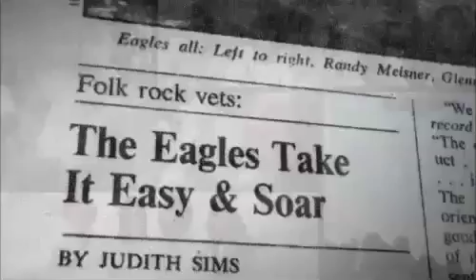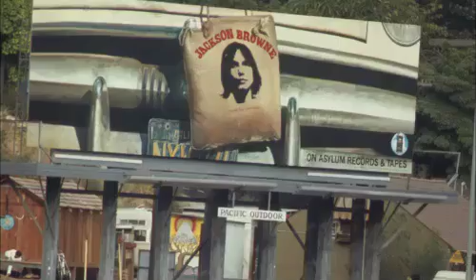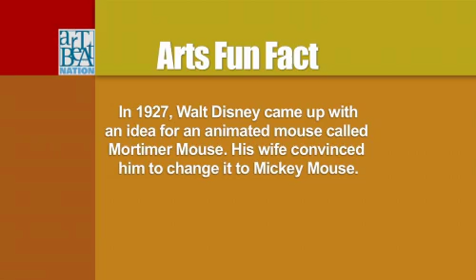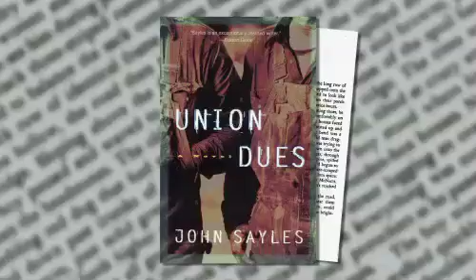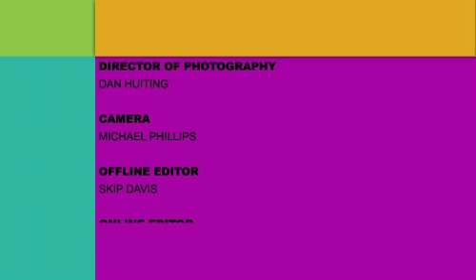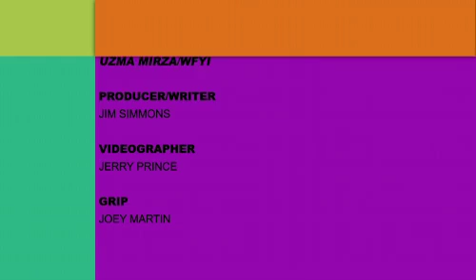ArtBeat Nation Season 1 Episode 8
Clips of art projects from around the country.